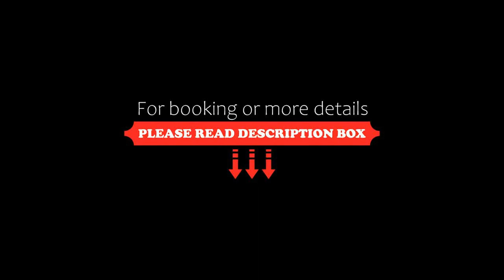Hotel Calanca, Marina di Camerota, Italy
About Property:
This property is 2 minutes walk from the beach. Located in Marina di Camerota, 100 m from its paid private sandy beach, Hotel Calanca offers air-conditioned rooms with free Wi-Fi. It features an outdoor swimming pool, sun terrace and bar.
Rooms at the Calanca all come equipped with a sea-view balcony, minibar and TV. The private bathroom includes a hairdryer and free toiletries.
Cold cuts, cheeses, cakes and bread are served daily...
Property Type: Hotel
Address: Via Luigi Mazzeo 18, 84040 Marina di Camerota, Italy
Searching For
1. Hotel Calanca - Marina di Camerota - Italy
2. Hotel Calanca - Marina di Camerota - Italy Address
3. Hotel Calanca - Marina di Camerota - Italy Rooms
4. Hotel Calanca - Marina di Camerota - Italy Amenities
5. Hotel Calanca - Marina di Camerota - Italy Offers and Deals
Audio Credit:
Track Title: Reasons To Hope
Artist: Reed Mathis